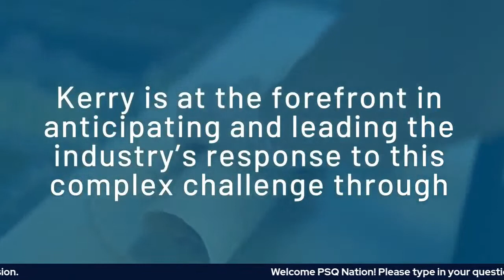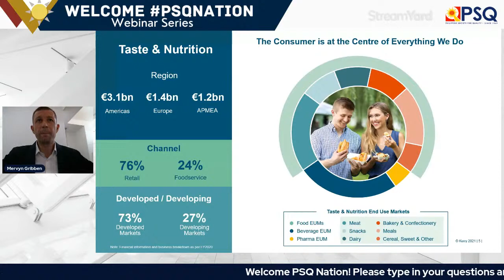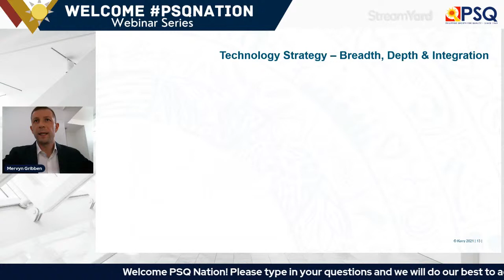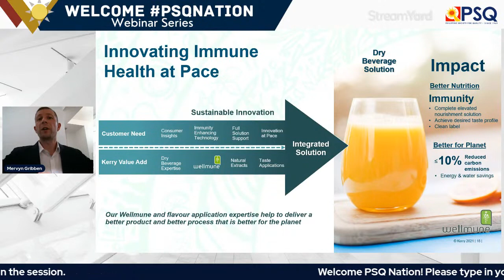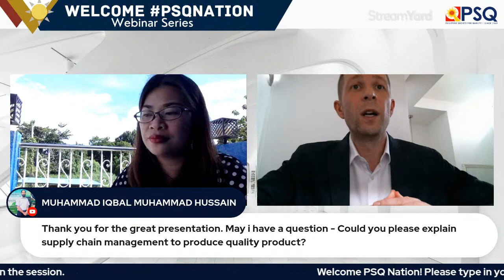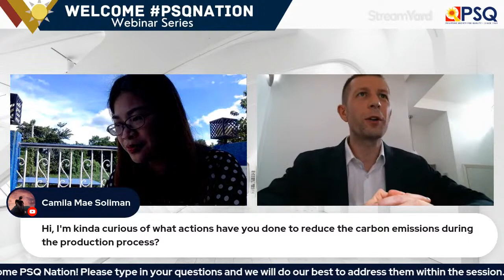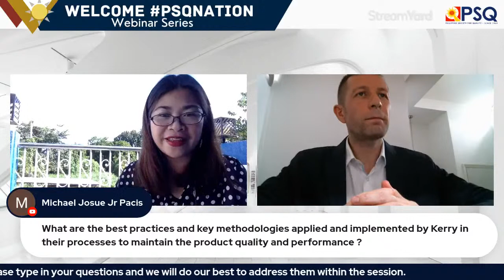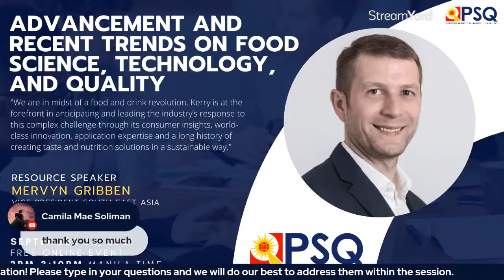PSQ September 2021 Webinar | Advancement & Recent Trends on Food Science, Technology, & Quality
Advancement & Recent Trends on Food Science, Technology, & Quality

ABOUT THE RESOURCE SPEAKER

MERVYN GRIBBEN
Vice President
South East Asia
Kerry

Mervyn studied Food Science at Queen’s University Belfast and has enjoyed an 18-year career with Kerry across various roles and markets.

He is a purpose driven business leader and is passionate about enabling teams to deliver their goals and to fulfill their potential.

Mervyn is married to his wife, Oxana, and they have an 8-year-old son named George.

In his down time, he enjoys taking part in or watching various sports, such as, football and any motorsports.

The Philippine Society for Quality, Inc. (PSQ) is a non-stock, non-profit organization established in 1969 in cooperation with the Productivity Development Center and 64 Charter members (representatives of different companies and individuals). The group laid down the groundwork for setting up a quality organization that can serve as a catalyst for action in the application of quality management.